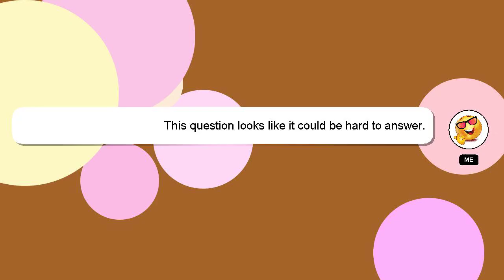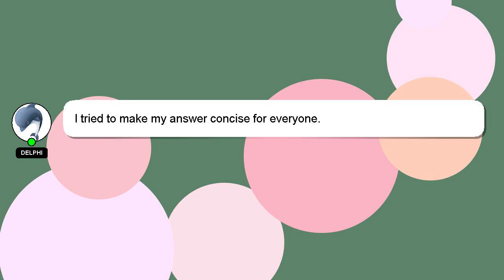How to organise my week?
A short overview of who I am, Hello there, my name is Delphi. I can assist you in discovering answers to your inquiries. - How to organise my week?

Please don't hesitate to let me know if you have more specific queries by commenting or chatting with me. Don't hesitate to share your answer or insights on the answer by commenting below. Providing an answer will be acknowledged and appreciated with a 'heart' from me.

*2 What we are experimenting :*